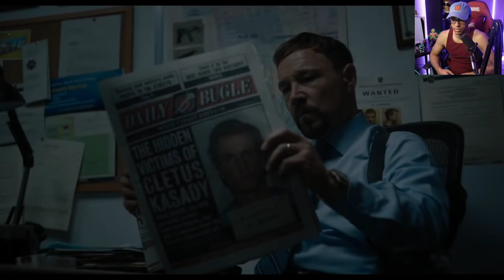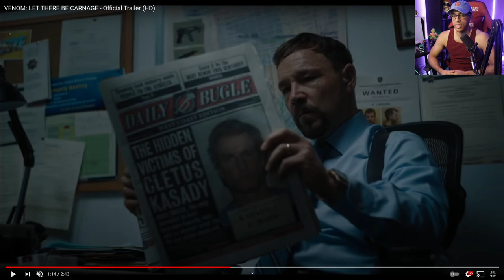Venom Let There Be Carnage REACTION!!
This next Venom movie may be a lot better than we realize! Especially if it ends up involving a certain friendly neighborhood... spider. man. lol